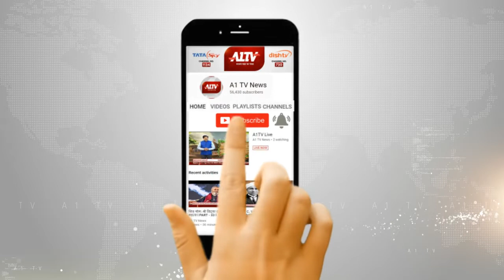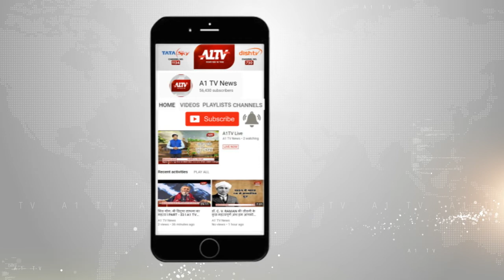त्रिपुरा और मणिपुर में जनसभा को किया संबोधित, पीएम मोदी ने विपक्ष पर साधा निशाना